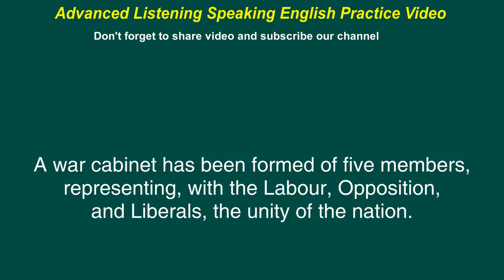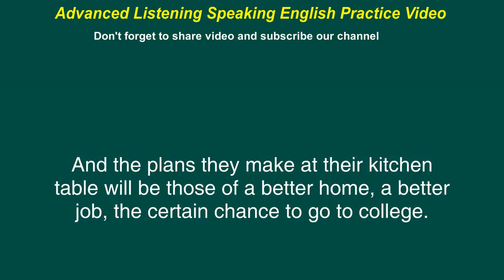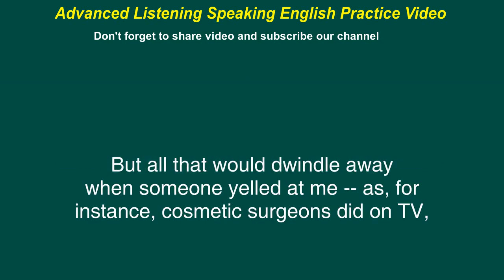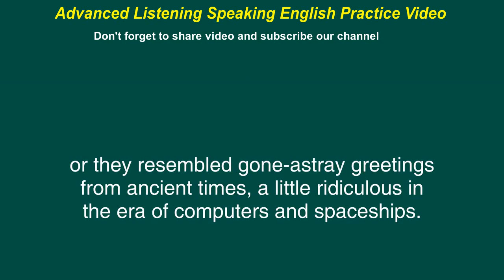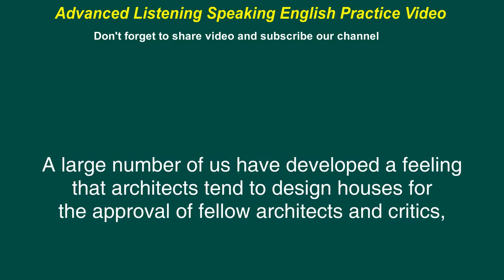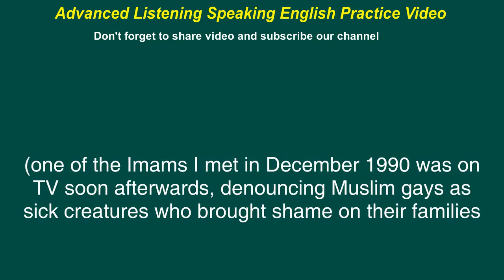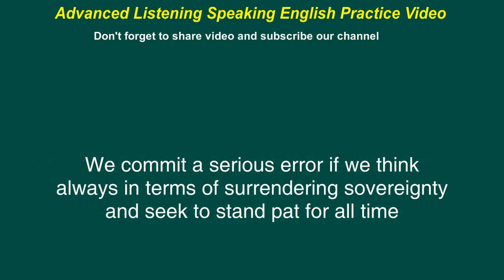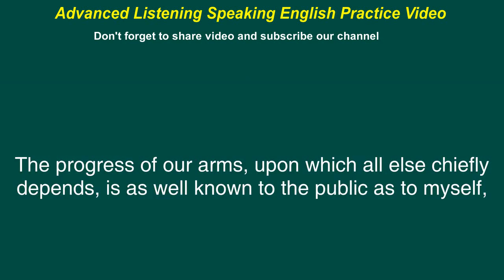2:55 Hour Listening English Speaking Video For Daily Practice @ESL Learning English